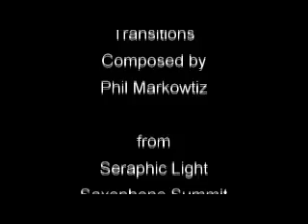That's Phil Markowitz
Telarc presents The Saxophone Summit's "Seraphic Light," featuring David Liebman, Joe Lovano, Ravi Jazz Video Guy Recommends

Phil Markowitz, Cecil McBee and Billy Hart.

This Podcast features the rehearsal and recording of the Phil Markowitz composition, "Transition."

Phil Markowitz, 30-year veteran of the NY Jazz scene is dedicated to realizing the full potential of improvisational music within the jazz idiom. He performs original compositions, which range from hard-cutting chromaticism to the most lyrical post-romantic ballads. Inventive, virtuostic, and accessible, Markowitz presents a forward-looking vision for contemporary music. His recordings as leader include "Taxi Ride" (which features an incredible reunion with his lifelong friend, Toots Thielemans), "In the Woods", "Sno' Peas", "Restless Dreams" (with vibraphonist Joe Locke) and "7 plus 8", with saxophonist Maurizio Giammarco.
Phil has recently been heard with the all-star group "Saxophone Summit" (with Michael Brecker, Joe Lovano and David Liebman), but his credentials span a cornucopia of jazz; from the traditional to the avant-garde; from his early associations with Chet Baker and Toots Thielemans, through his respective twenty and fifteen-year affiliations with Bob Mintzer and David Liebman.

Video Podcast Concept/Production
Bret Primack